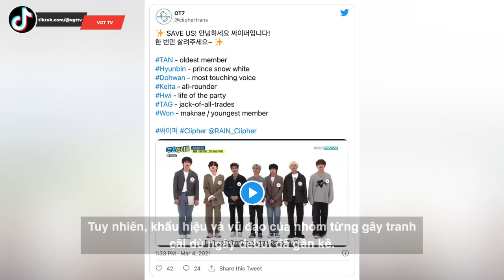Bi Rain - Mang danh ông chủ tồi nhóm Ciipher?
Trong chương trình Point of Omniscient Interfere trên kênh MBC, Bi Rain xuất hiện với tư cách ông chủ công ty giải trí và giới thiệu nhóm mới Ciipher. Ngay khi chương trình lên sóng, cách điều hành công ty của Bi Rain vấp phải ý kiến trái chiều.
Khi kiểm tra vũ đạo của các thành viên Ciipher, Bi Rain bình luận động tác phần điệp khúc không hấp dẫn và đề nghị họ sử dụng hai ngón tay để mô phỏng ý tưởng bài hát. Khi đề nghị không được các thành viên Ciipher hưởng ứng nhiệt tình, Bi Rain chuyển hướng câu hỏi sang các nhân viên công ty.
Nhân viên (ngoại trừ người quản lý) có phản ứng tương tự các thành viên. Tuy nhiên, thay vì lắng nghe và tôn trọng ý kiến của Ciipher cũng như nhân viên, Bi Rain bắt họ tuân theo ý kiến của anh.